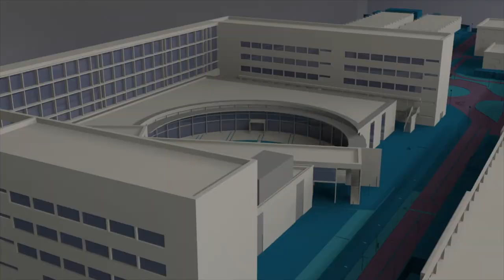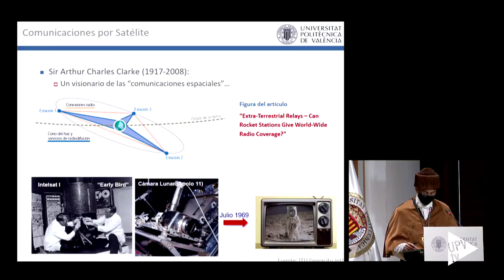Apertura del curso 2020-2021 - Noticia @UPVTV, 10-09-2020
La Universitat Politècnica de València ha celebrado el solemne acto de apertura del nuevo curso académico 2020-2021, adaptando el tradicional ceremonial a las medidas establecidas ante la crisis sanitaria ocasionada por la COVID-19. Durante la ceremonia, se ha entregado la Medalla de la UPV al Institut Valencià d’Art Modern, IVAM, y se ha reconocido al profesorado que ha obtenido su quinta evaluación positiva por su actividad investigadora y de transferencia.